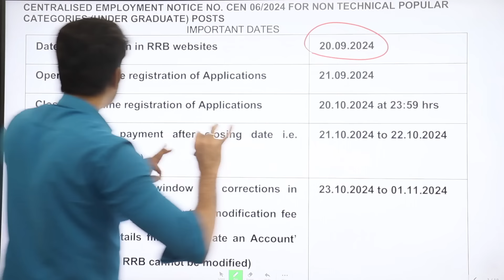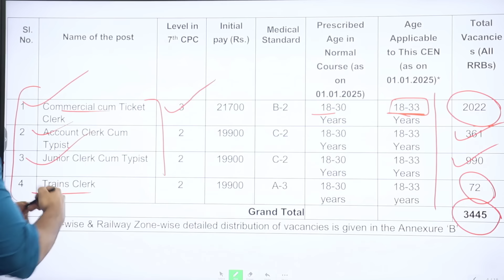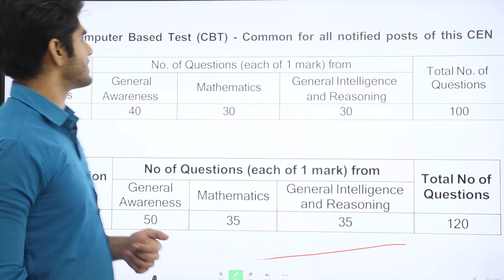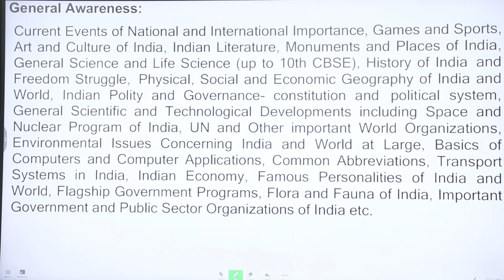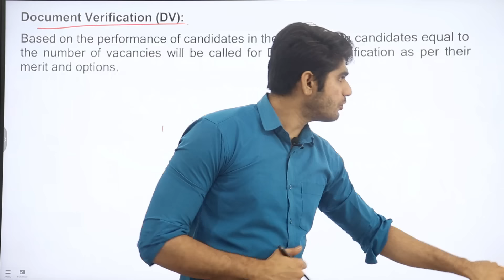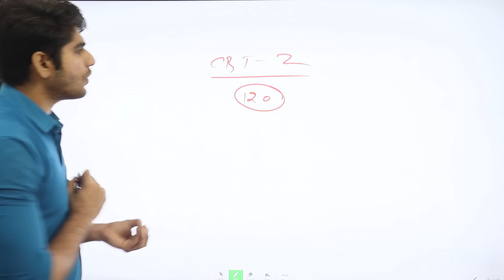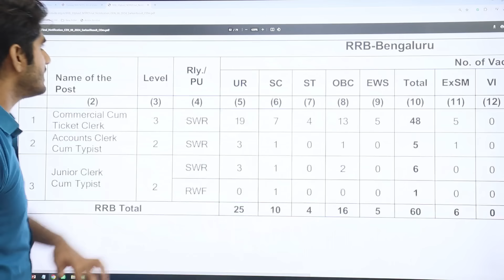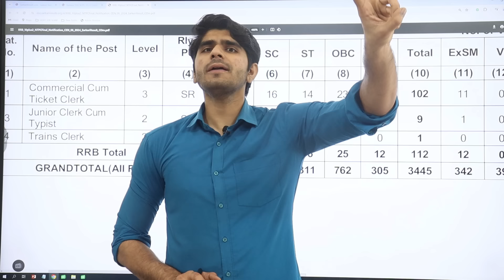🔥लो भई आ गया FULL NOTIFICATION | RRB NTPC 12TH PASS NEW VACANCY 2024 | APPLY ONLINE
Maths Career Magazine -
Reasoning Career Magazine -

Samanya Gyan(Theory + MCQ)